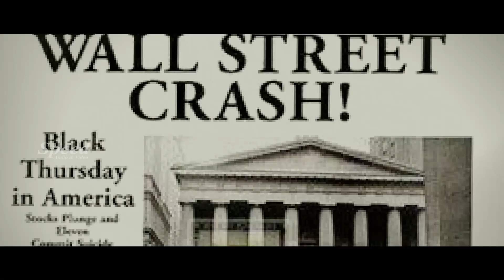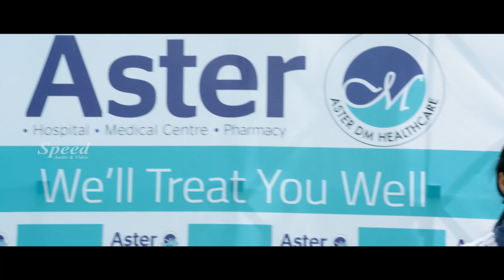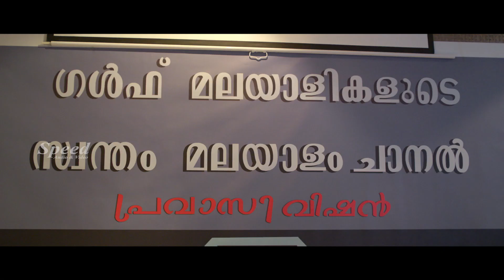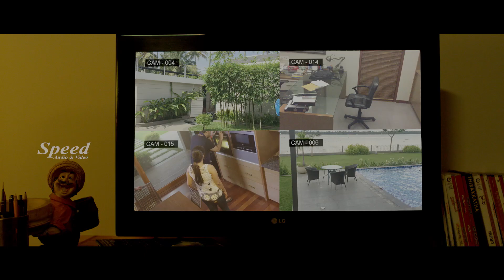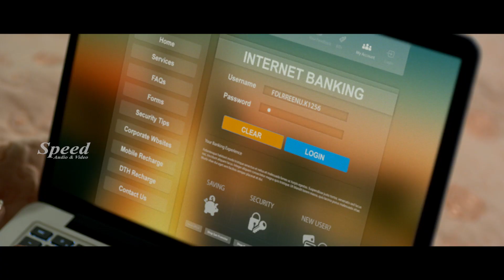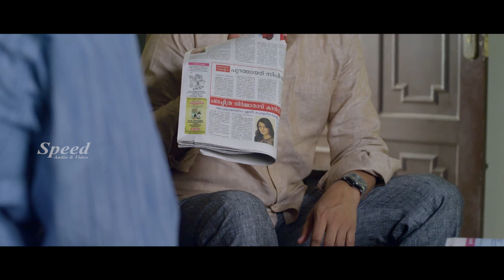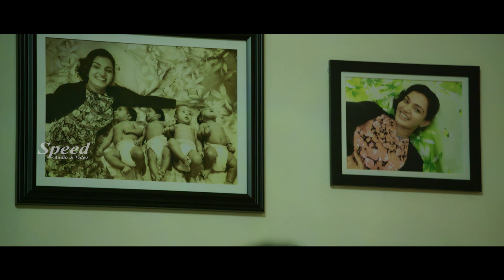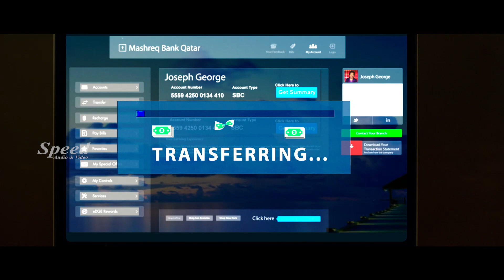Violence Tamil Full Movie | Mohanlal | Honey Rose